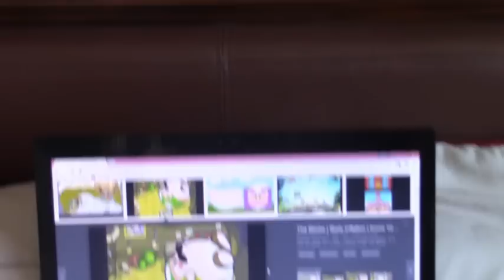Mario and Luigi Bowsers inside story plush Episode 1